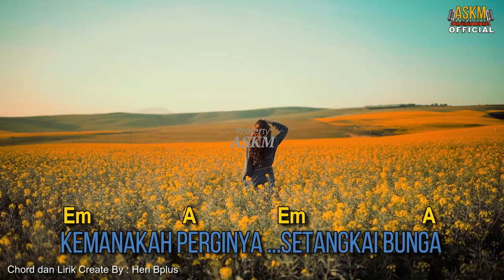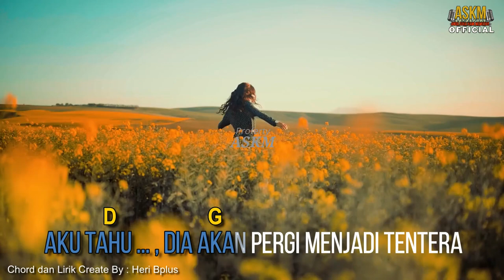💯BUNGA DAN REMAJA KOES PLUS VOLUME 3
Lagu BUNGA DAN REMAJA Karya Tonny Koeswoyo lirik dan musiknya agak klasik berbeda dengan karakteristik musik pop koes plus lainnya ,lagu ini terdapat dalam KOES PLUS VOLUME 3 (Jan-1971) DIMITA MOLDING LTD lagu ini dinyanyikan langsung oleh tonny koeswoyo selamat menikmati,ASKM Anda Suka Kami Memutar adalah Sumber informasi seputar lagu lagu koes bersaudara dan koes plus yang membedah tentang sejarah koes plus & koes bersaudara ,lagu lirik,personil dan seputar obrolan koes dalam pemutaran live streaming